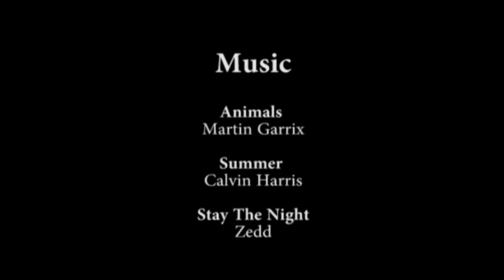Street Stangz™ FFF Cruise 2014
Fabulous Fords Forever 2014